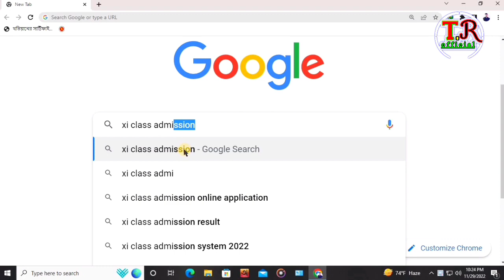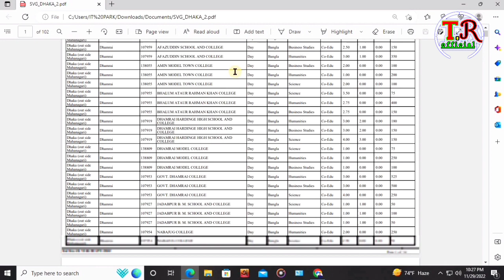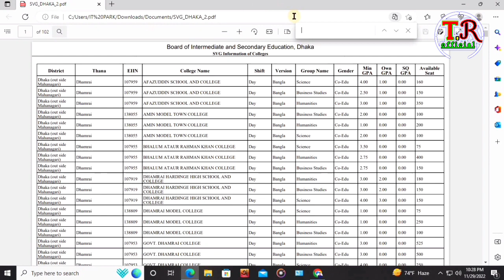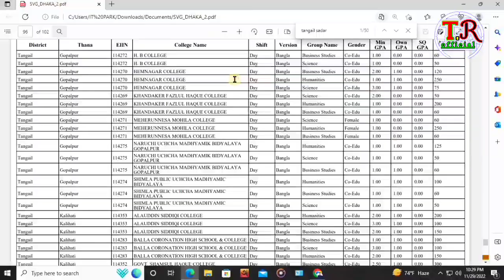কোন কলেজে ভর্তি হতে কত পয়েন্ট লাগবে ?সরকারি কলেজে ভর্তি হতে কত পয়েন্ট লাগে-Xi Class Admission GPA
tr_tech_official আবেদন,একাদশ ভর্তি তথ্য,11 college admission 2021,11 college,college admission 2021-22,hsc admission 2022-23,সরকারি কলেজে চান্স পেতে কত পয়েন্ট থাকতে হবে?,সরকারি কলেজে আবেদন করতে কত পয়েন্ট থাকতে হবে ?,একাদশ শ্রেণী ভর্তি 2022-23,একাদশ ভর্তি ২০২২-২৩,একাদশ শ্রেণিতে ভর্তির নতুন নিয়ম ২০২২,এইচ এস সি ভর্তি,সরকারি কলেজে চান্স পেতে ও আবেদন করতে কত পয়েন্ট লাগবে,একাদশ ভর্তি,hsc admission 2022,xi admission,hsc
Follow Me 🤗
Does not encourage any kind of illegal activities. All contents provided by this channel is meant admission,এইচএসসি একাদশের ভর্তির নীতিমালা,কোন কলেজে ভর্তি হতে কত পয়েন্ট লাগবে,একাদশ শ্রেণীর কলেজে ভর্তির নিয়মকানুন,২০২২ সালের কলেজের একাদশ শ্রেণিতে ভর্তি,HSC XI Class Online College Admission,সরকারি কলেজে ভর্তির জন্য কত পয়েন্ট লাগবে. ,paban edward College admission 2022,সরকারি কলেজে ভর্তির জন্য কত পয়েন্ট